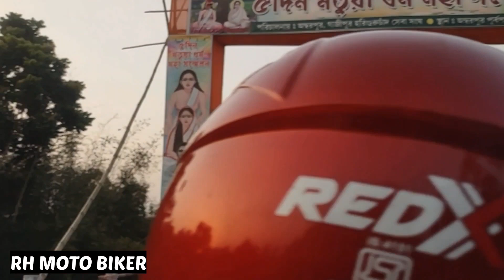My First MotoVlog Fail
Welcome Come to Youtube Channel

We go  Bongaon To Murighata Bridge.By honda dio bs6 sports edition Red black.

Description:
Vlog-1
| My First Scooty Vlog

vlogs
Minakshi mk Vlogs